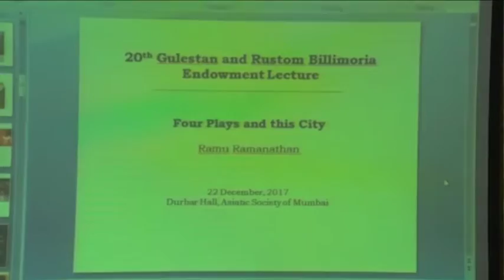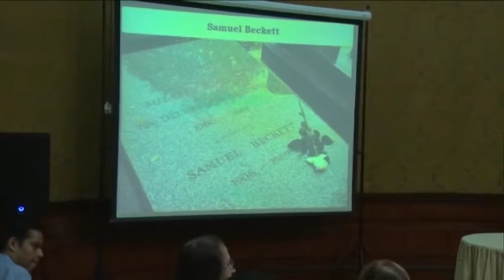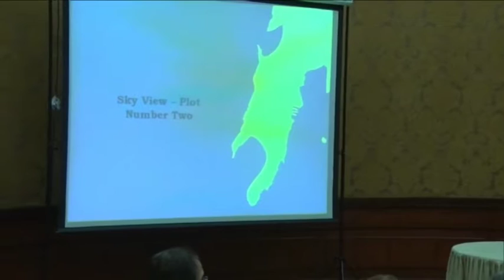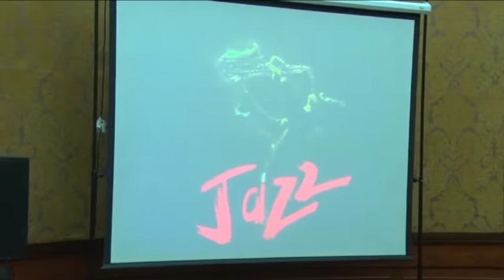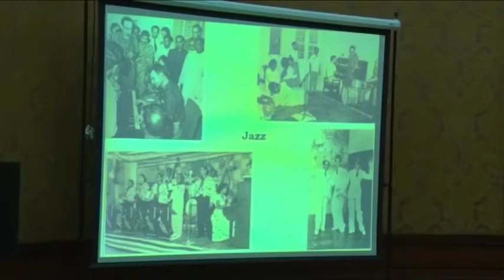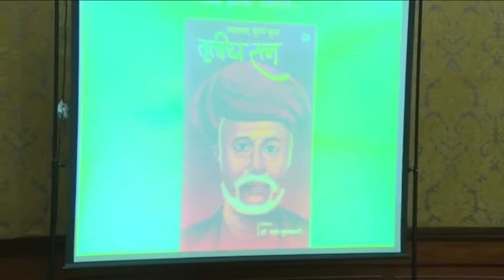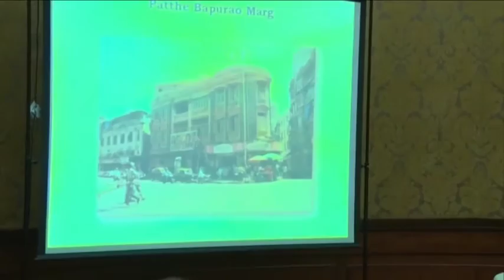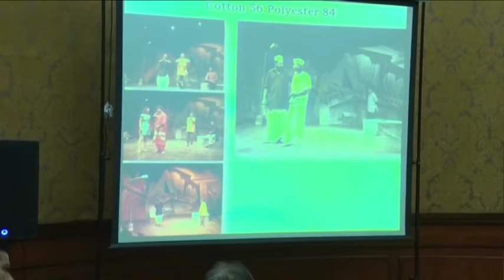20 th gulestan and Rustom Billimoria endowment lecture-PART1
20th Gulestan and Rustom Billimoria Endowment Lecture by Ramu Ramanathan Renowned playwright and author on "Four plays and this City" 22nd dec 2017